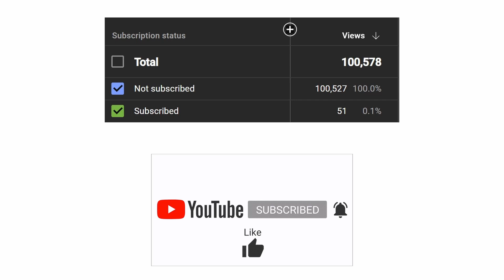Trump Vance | Thug Life Compilation | 10/24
Chapters:
00:00 - Trump Vs. Bloomberg
04:22 - JD Vs. NYT
07:23 - Al Smith Dinner Roast